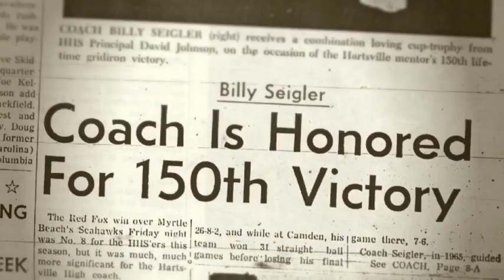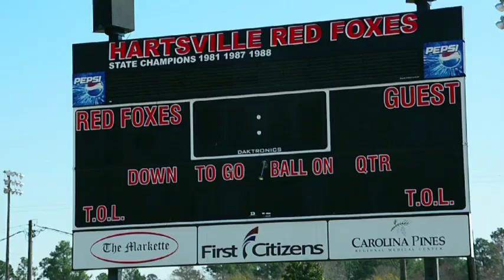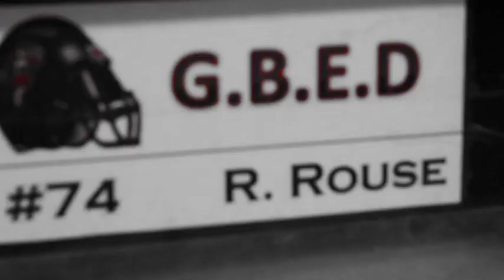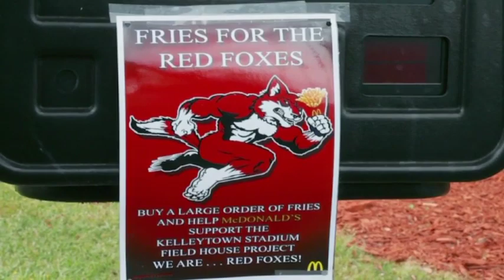Hartsville High Field House Project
As many of you know, HHS is raising money to build a field house that we need desperately. The field house will be used for football, baseball, and band. HHS is challenging all alumni classes and the public to make this possible. Any amount will be accepted. You can donate in memory of or honor of someone special.

Send checks to:
HHS FIELD HOUSE FUND
c/o Carolina Bank
Post Office Box 819
Hartsville, SC 29551
It's a Great Day to be a...RED FOX!!!